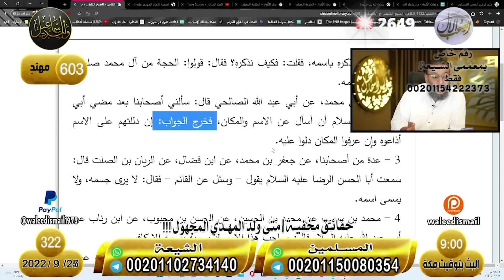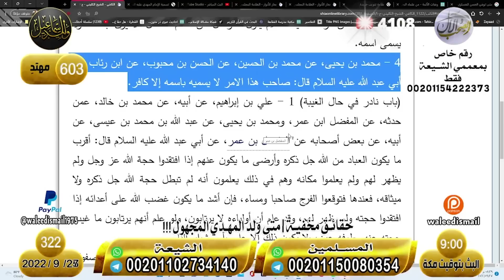وليد إسماعيل| الحلقة 322 - اَلْمَهْدِي/ أنا لو كنت شيعي كنت لطمت